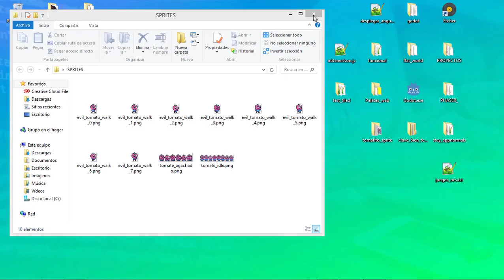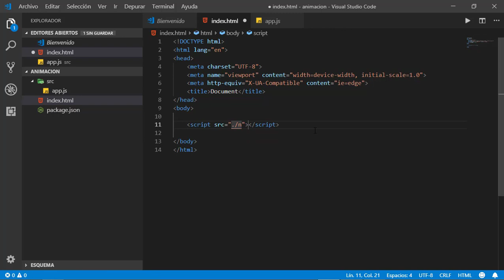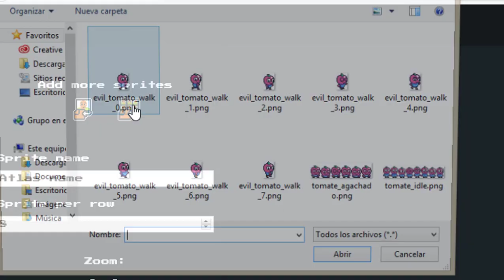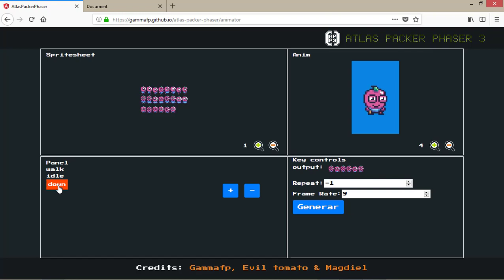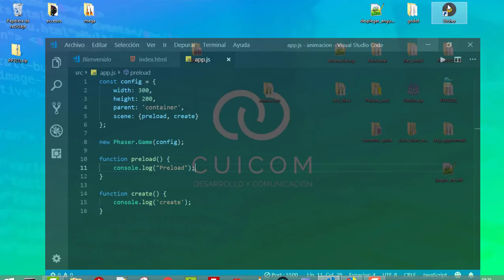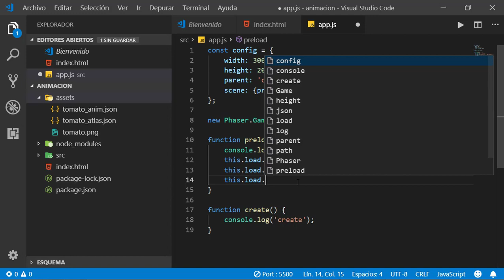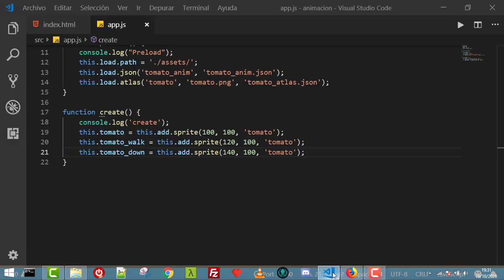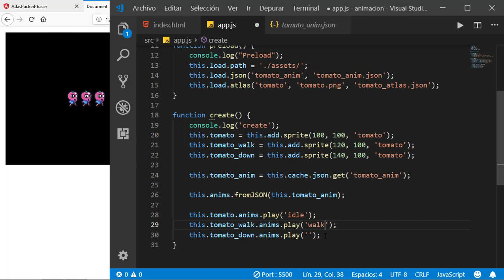Creación de videojuegos con JavaScript y Phaser 3 - [11] Creación de atlas spritesheet y animación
En este vídeo veremos como crear el atlas.json para nuestro spritesheet y tambien como crear nuestro archivo de animación para poder importar animaciones a nuestros juegos.

NOTA: Los assets son sólo para motivos educativos, cualquier solicitud contactar a su autor "Evil Tomato".

🎶 MÚSICA